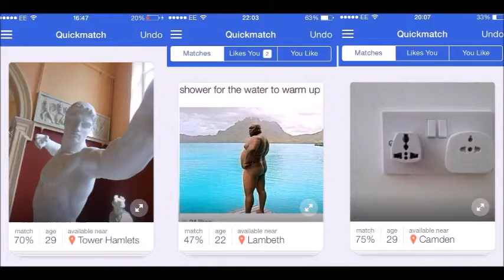Dating 101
Online dating can be hard.. here's some things not to say and some pictures not to use
Push that little thumbs up, Fav and Share if you enjoyed it
Thanks Beauts

Music Links
Sleeve Of Hearts